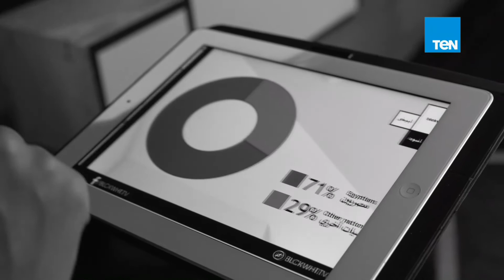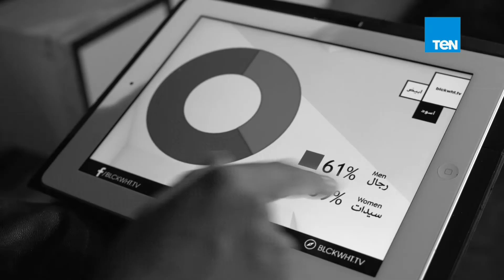BLCKWHT| الحلقة الأولى